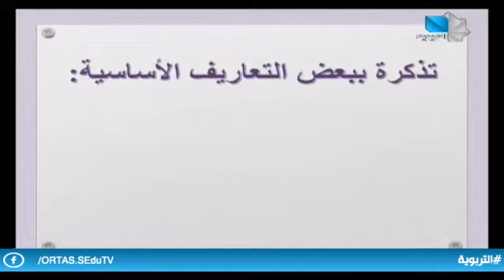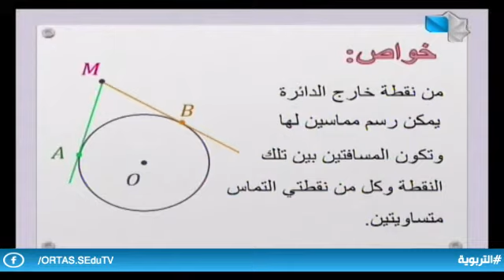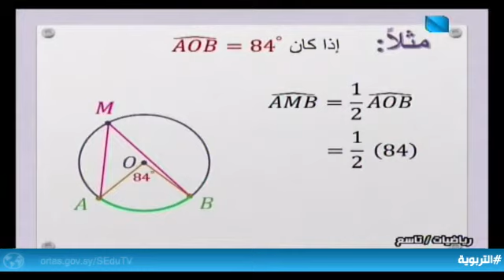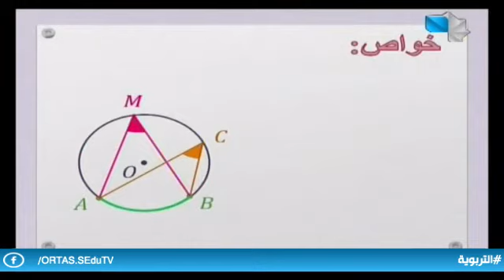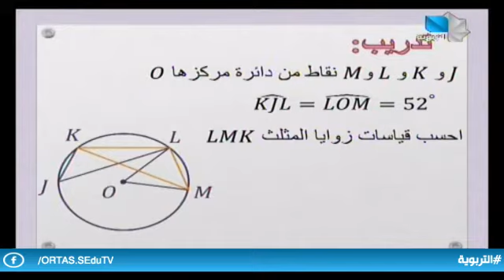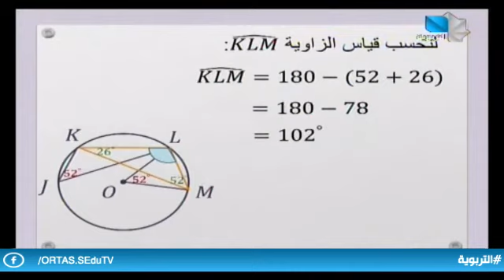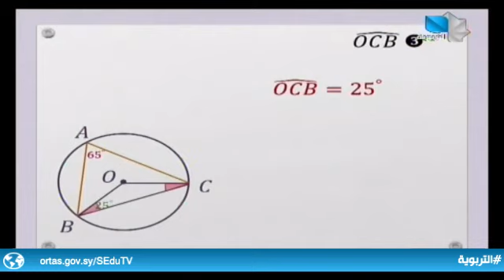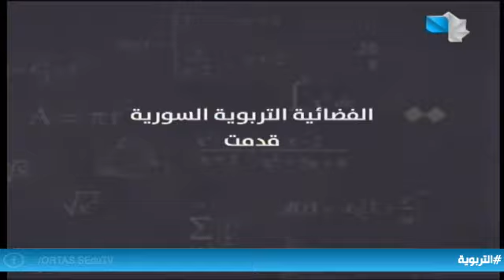دروس تعليمية/التاسع الأساسي - رياضيات - زوايا محيطية وزوايا مركزية 19.12.2021